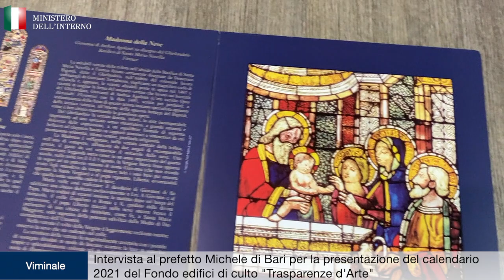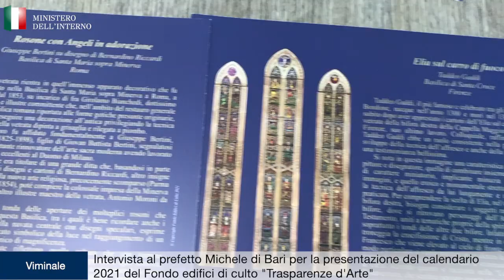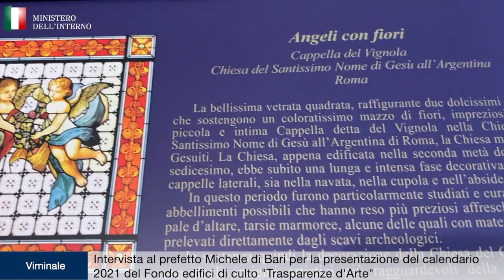Intervista al prefetto Michele di Bari: presentazione del calendario 2021 Fec "Trasparenze d'Arte"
Materia fusa a luce e colore, un distillato di bellezza sorprendente, riprodotta grazie a un minuzioso restauro digitale, nelle 12 schede che compongono il calendario 2021 del Fondo edifici di culto (Fec), dedicato alle vetrate artistiche di alcune delle principali chiese di Firenze, Napoli e Roma, di proprietà del Fondo gestito dal ministero dell'Interno.
Servizio a cura della redazione interno.gov.it